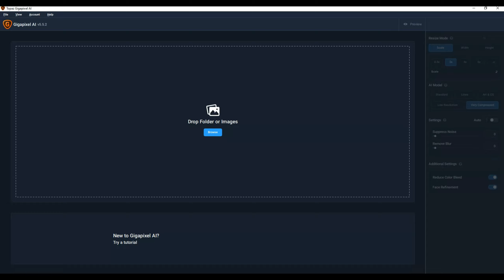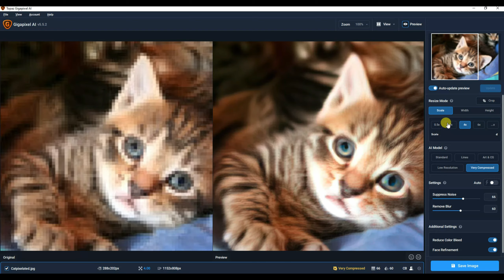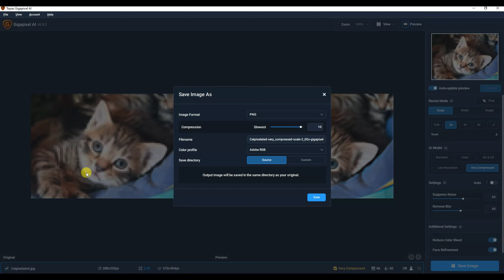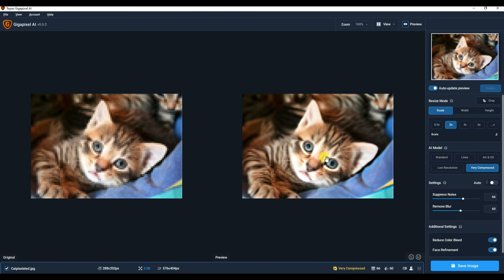LOW RES TO HIGH RES PHOTO PRINT QUALITY FOR HP LATEX 115,USING GIGAPIXEL AI!